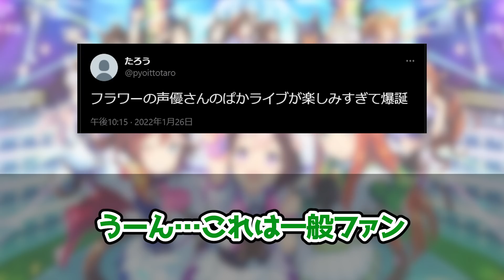『世界一のフラウンス推しトレーナーさん、ウマ娘ガチ勢すぎる』に対するみんなの反応 まとめ ウマ娘プリティーダービー レイミン 西山オーナー ニシノフラワー セイウンスカイ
世界一のフラウンス推しトレーナーさん、ウマ娘ガチ勢すぎる、に対するみんなの反応まとめ動画です

西山オーナーの娘さん
たろうさん、Twitterリンク

4月にUFランク達成し、8/27世界初のUEランク達成できました！
12/24には世界初のチームランクUEも達成できたので、これからは更新育成をがんばります
2周目なのでチャンミ育成はゆるくがんばっています